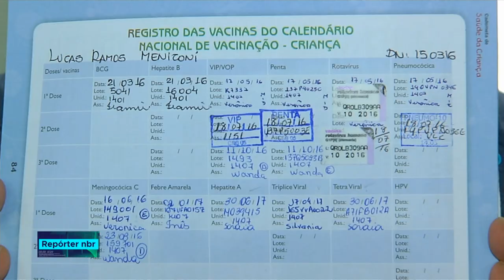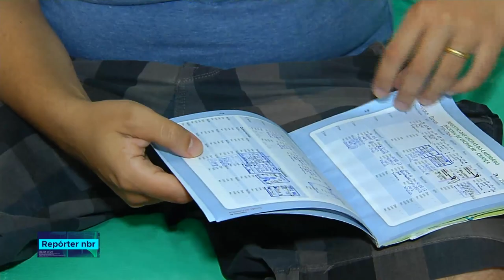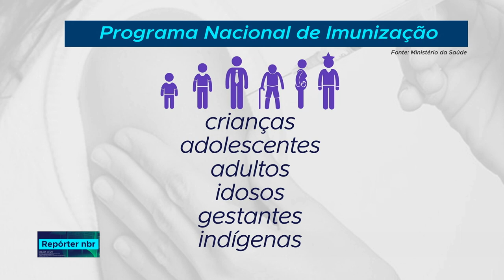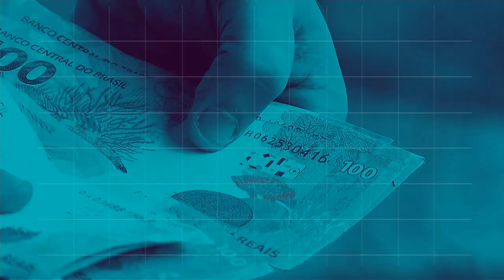REPÓRTER NBR 12h - 18 de outubro de 2018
REPÓRTER NBR 12h - 18.10.18: Programa Nacional de Imunizações completa 45 anos. E mais: Anvisa aprova nova vacina contra gripe exclusiva para idosos acima de 65 anos.